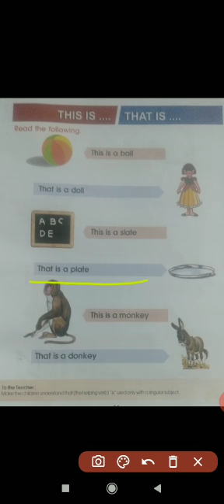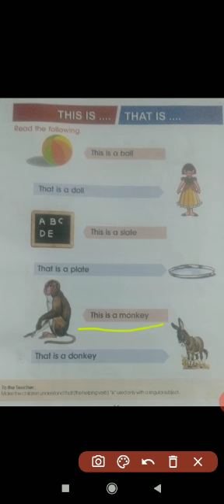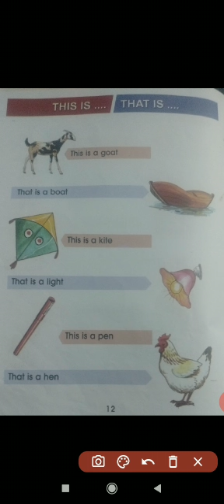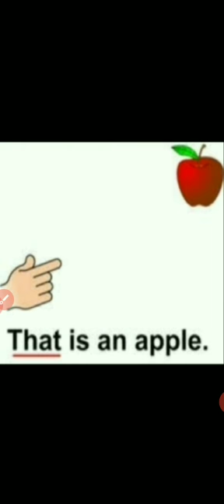UKG ENGLISH REVISION PART 2